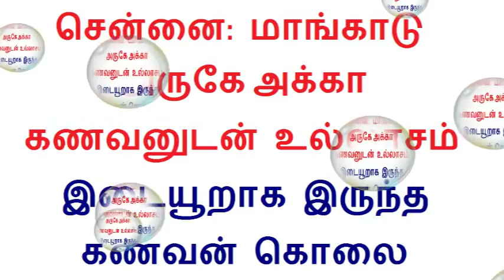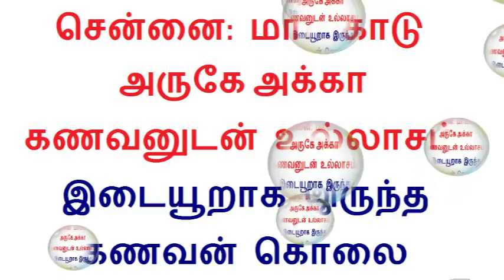சென்னை மாங்காடு அருகே Tamil Kisu Kisu News 10.9.2018